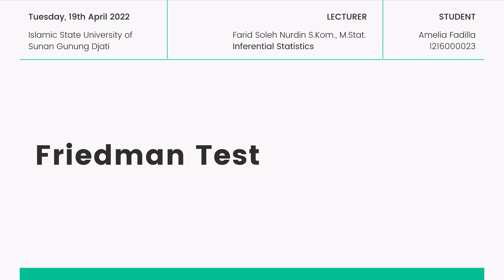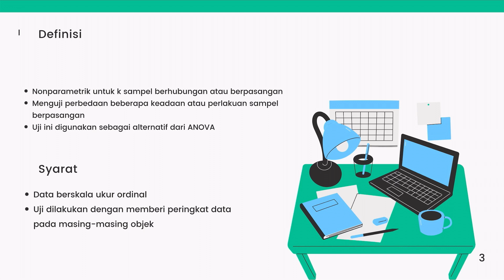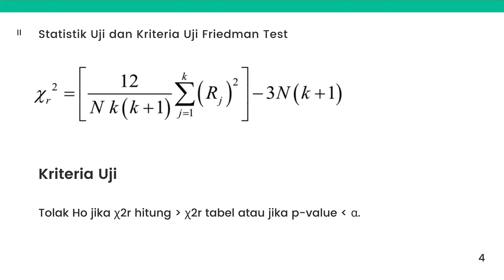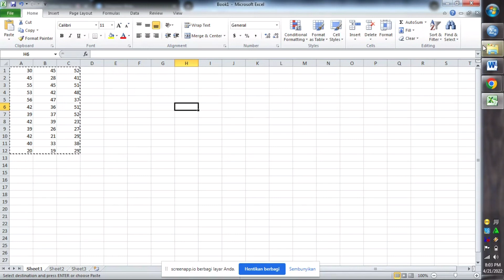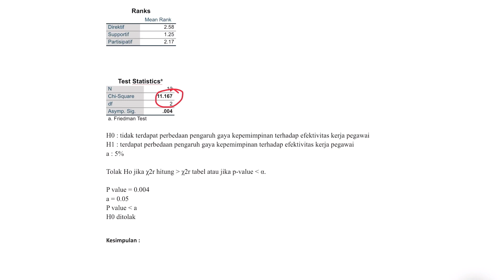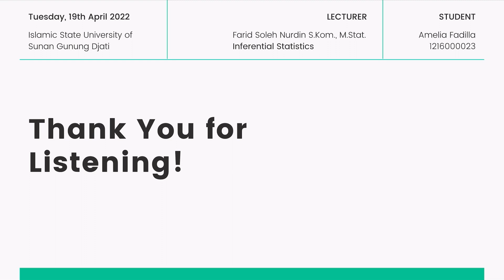Amelia Fadilla 2E 1216000023 Uji Friedman